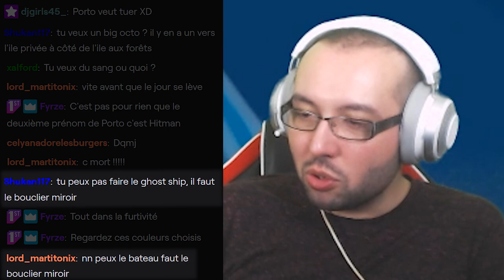SON COMBAT LE PLUS DIFFICILE (Zelda Wind Waker Randomizer #6)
A ce rythme, on est loin d'avoir terminé...

Si t'as kiffé, hésite pas à mettre un pouce, à partager la vidéo et à commenter !